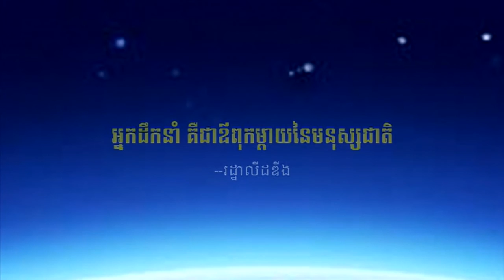លោក អ៊ុង សិរីឌី - អង្គរព្រលឹងខ្មែរ